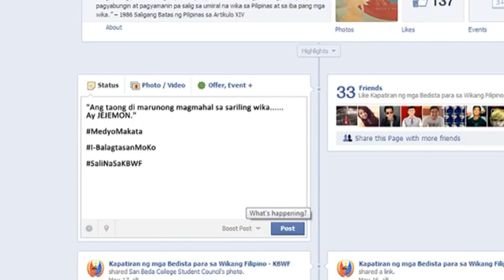KBWF TEASER (FINAL)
No changes to be made. Final Teaser.